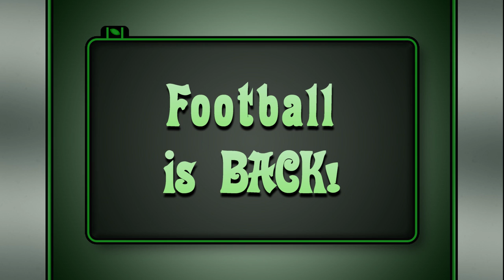Owen Wright CYFL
Owen Making Plays! Castle Youth Football League